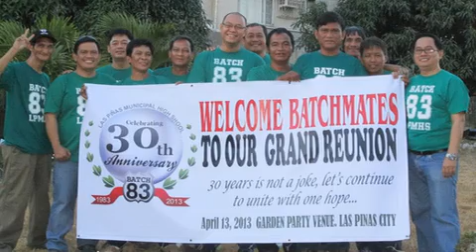lpmhs@abs923(34)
30th Anniversary of Batch'83